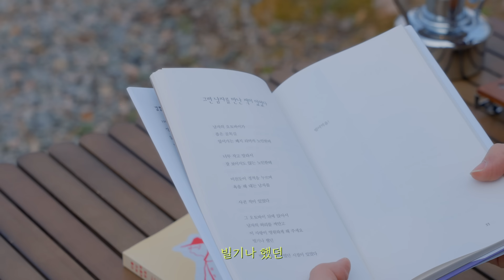Day.6 봄을 찍다.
Ep.봄을 찍다.

LIM JAE BEOM.